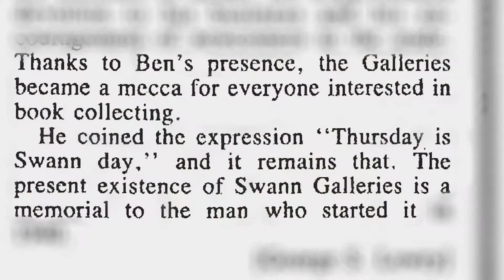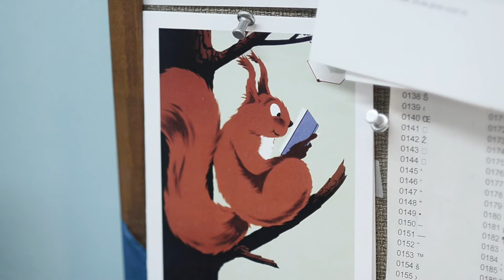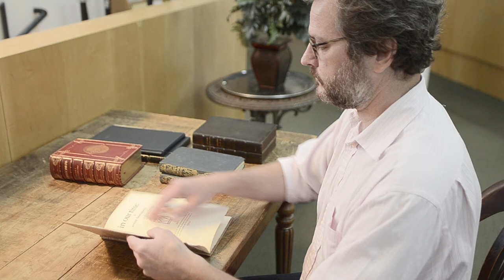The History Books & Manuscripts at Swann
The history of the books & manuscript department at Swann Auction Galleries as told by Director Rick Stattler, President Nicholas D. Lowry and Senior Specialist Christine von der Linn.